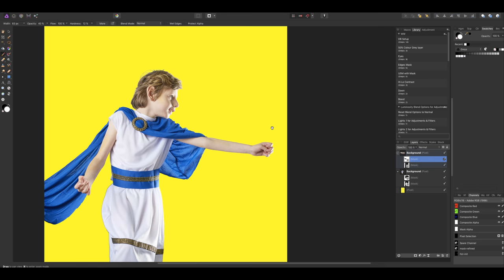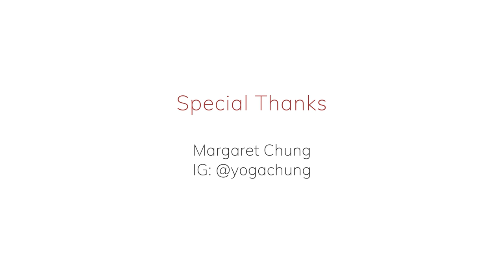My Hero Kids - The Making of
Thanks to the trust that the kids and their families put in the amazing team, we helped these kids become Wonder Woman, Apollo and Serena Williams.

(BE Your Optimal and Not the Diagnosis)